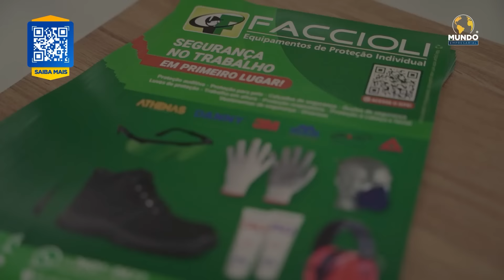WFACCIOLI SEGURANÇA DO TRABALHO - AMERICANA/SP - MUNDO EMPRESARIAL